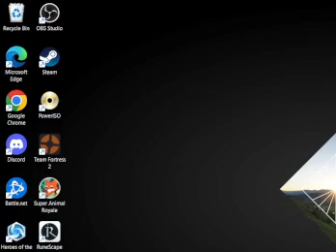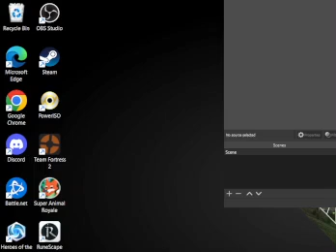Backyard Baseball rBBL League S10 G1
G1 against Mello's Red White Sox